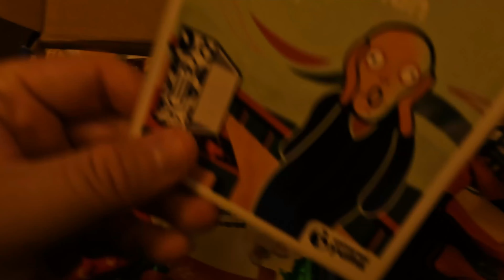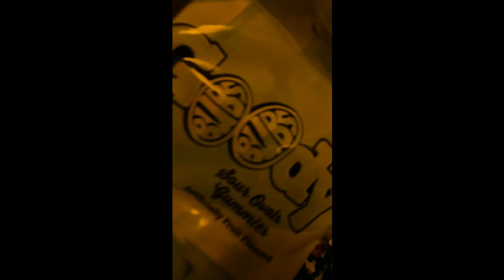American tries snacks from Scandinavia!!!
I open up my monthly subscription box from Universal Yums. This is a company who sends you a monthly box full of snacks from various countries around the world. This month was from Scandinavia! Thanks!!!